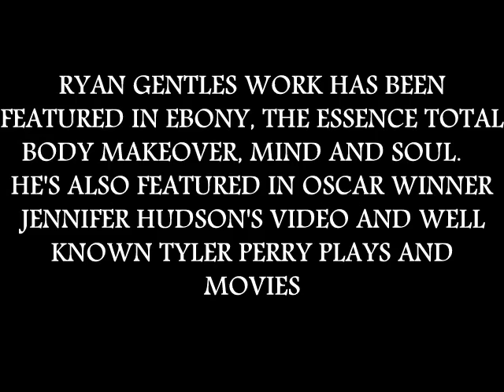BBraxton save the date fundraiser with ryan gentles nov 9 2009